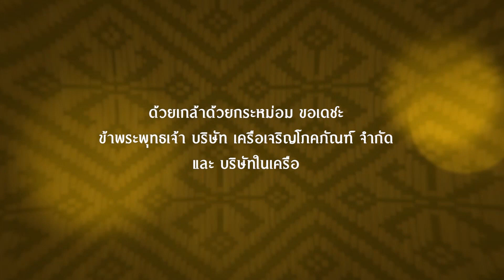◣ETV◢ เพียรสาน งานศิลป์ ตอนที่ 19 เส้นสายลายขิด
“เพียรสาน งานศิลป์” เฉลิมพระเกียรติ “สมเด็จฯพระพันปีหลวง” เนื่องในโอกาสมหามงคลเฉลิมพระชนมพรรษา 90 พรรษา อวดโฉมงานหัตถศิลป์ประเภทเครื่องจักสาน ภูมิปัญญาอันล้ำค่าของไทย